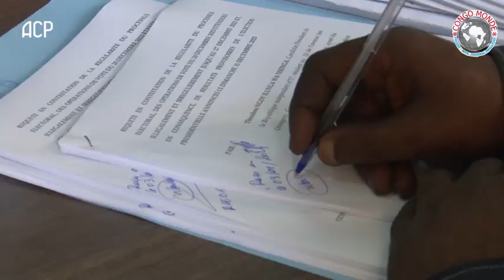🛑 RDC: VERS L'ANNULATION DE LA RÉÉLECTION DE FATSHI?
La réélection du Président Félix Tshisekedi Tshilombo connaitra son dernier sort devant la justice. L'un des candidats malheureux a saisi la cour constitutionnelle en annulation des résultats. Theodore Ngoy dernier arrivé sur la liste publiée par la CENI, souhaite la réorganisation des élections de décembre 2023.